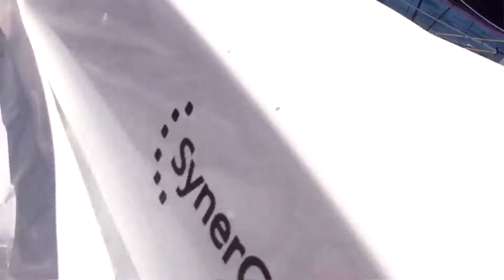SynerCiel reparti comme en 40 !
Jean Le Cam nous fait l'état des lieux à bord de SynerCiel.